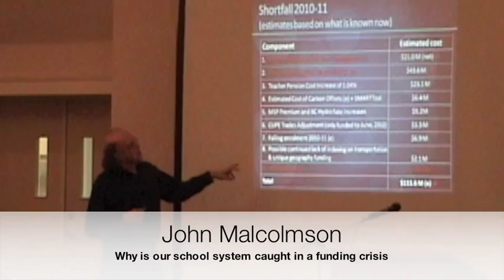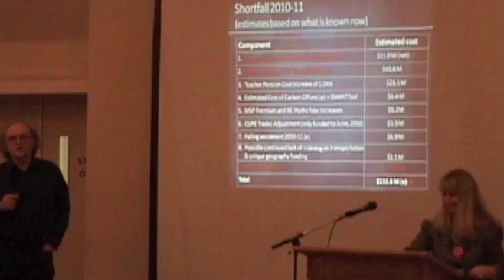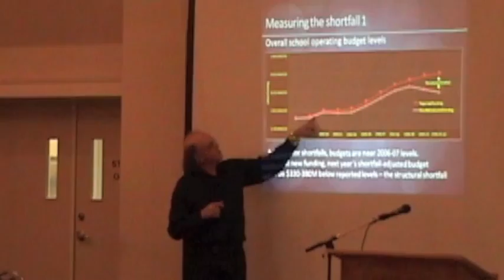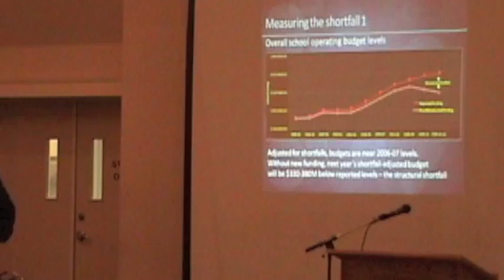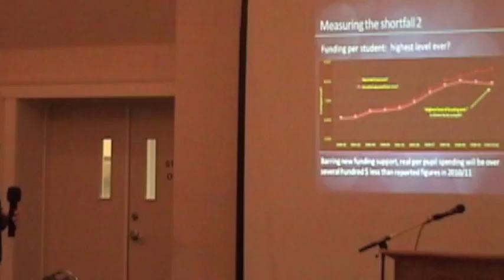Dialogue for the Debt 2 - John Malcolmson Ph.D - Part 5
Dialogue on the Debt 2 - Langley B.C. - March 3, 2010. The Langley Teachers Association (LTA) hosted a Dialogue on the Debt in Langley to discuss the deficit accumulated by SD 35. Participants included PAC parents, parents, CUPE Local 1260, CUPE local 1851 and LTA members. John Malcolmson, Ph.D. does a presentation: Why is our school system caught in a funding crisis?